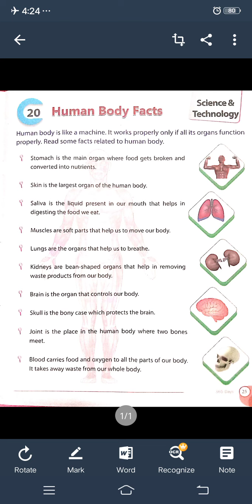Class 3rd Subject :-G. K.Topic:-Human body Facts